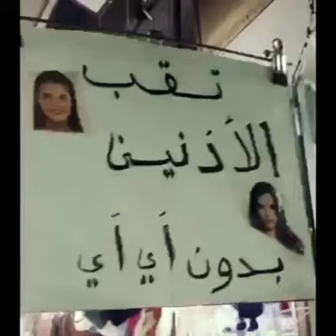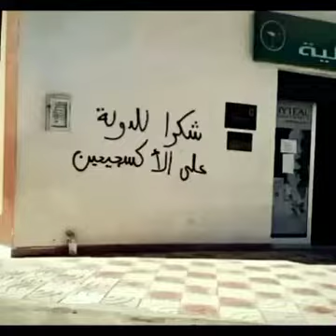كفاش نطيب الطاجين المغربي ويجي لذيد 🔥🇲🇦🇲🇦🇲🇦😂